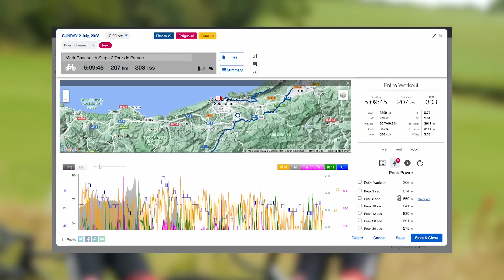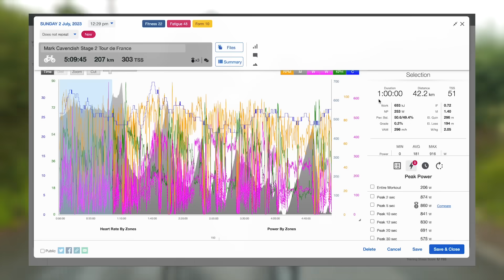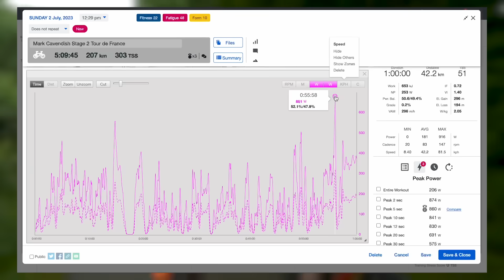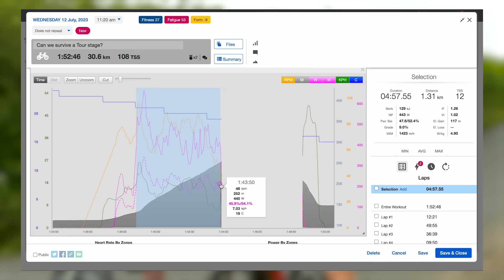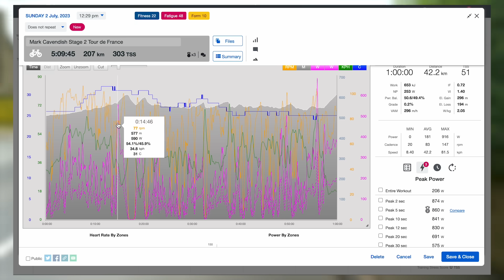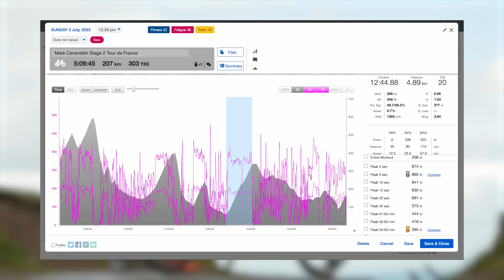We Got Mark Cavendish’s Power Data, Can We Keep Up?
Riders, fans & commentators have called it the hardest start in modern Tour history ever, but how hard really was it? Thanks to @trainingpeaks we’ve been lucky enough to gain Mark Cavendish’s entire data file from stage 2 of this year’s race! We put Hank and Conor through their paces to recreate some of the key efforts needed to survive what was an incredibly tough stage!